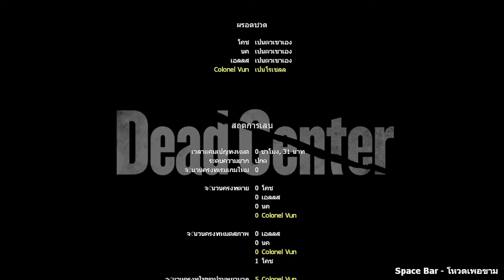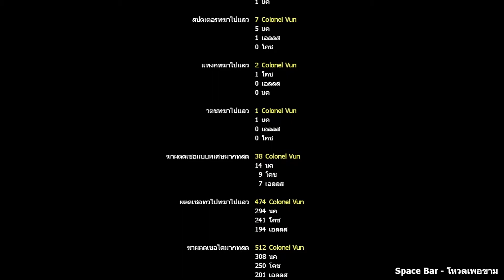L4D2 Tomorrow Never Die #1 (with Crackle Cradle and Demonophobia character)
It has some mod I borrow from the world not enough because in tomorrow never die it don't have some weapon such as shotgun and magnum.
มันมีบางมอดเรายืมมาจากภาค the world not enough เพราะในภาค tomorrow never die มันไม่มีอาวุธบางชนิด เช่น ลูกซองและแม็กนั่ม